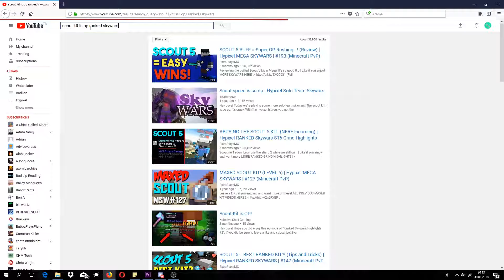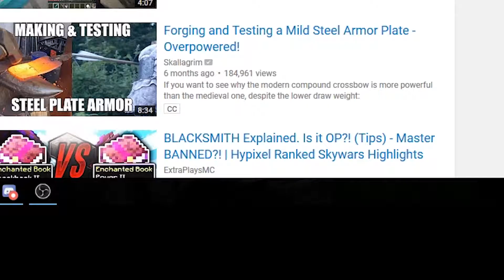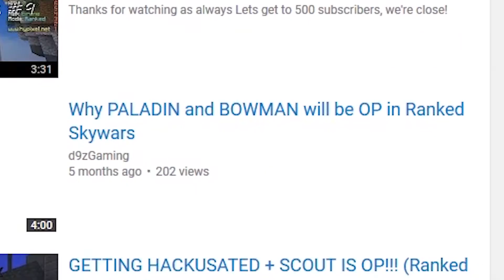Ranked Skywars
its bad